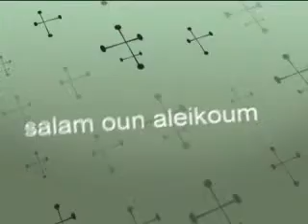05m Reu Ramazan1420 standre 06janv2000 1